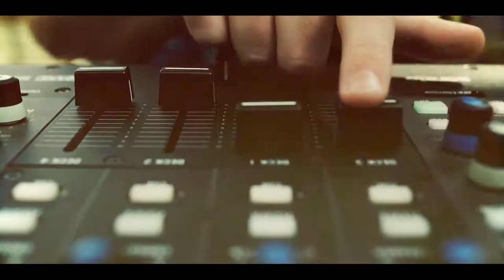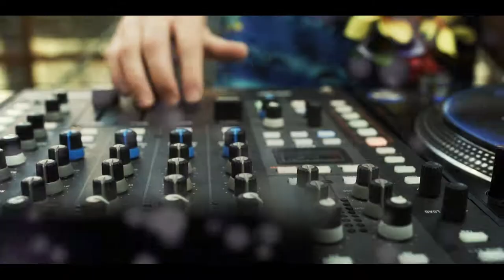Tropicalia - Balasa Percussion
T R O P I C A L I A

Exotic Pool Party with Drums...enjoy!

Mix music - George Zală DJ
Recordings, Mixing & Mastering by Cutover Studio ( BenZen)

Dancers by KeAloha Trupa: Amira Hayam; Aura Teodorescu, Melania Popa

Performers: Horia Suciu, Luca Sfura, Manea Cristina Betina, Ana Bivolan; Boțan Lăcrămioara; Oana Beșliu, Valentina Sava, Robert Milescu, George Verdeață, Bogdan Stamate, Macovei Elena, Roxana Turcu, Roxana Elena Leon, Nicky Badea, Cătălin-Marius Croitoru, Verona Croitoru
Costume/ Concept - G. Bălașa, Amira KeAloha Trupa
Thank Autonet, Go Pro RO,

Camera: Marius Mihordescu, Adrian Miclea, Robert Milescu, George Groșescu

Edit: George Groșescu